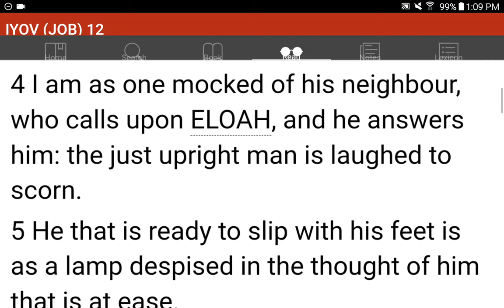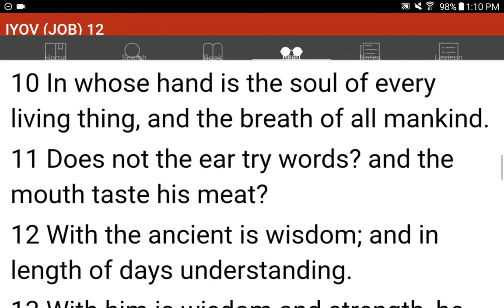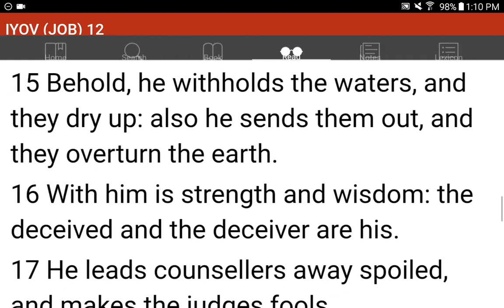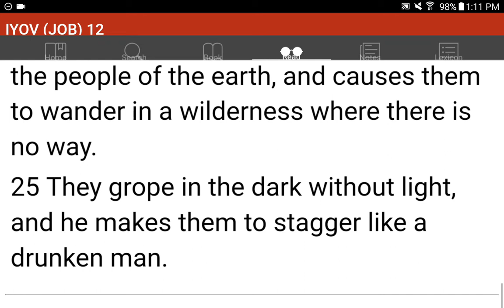💜h?™ "What's the MOST HELPFUL & SIMPLEST WAY that WORKS?"™ GIVE 1P/Month NOW! GCash